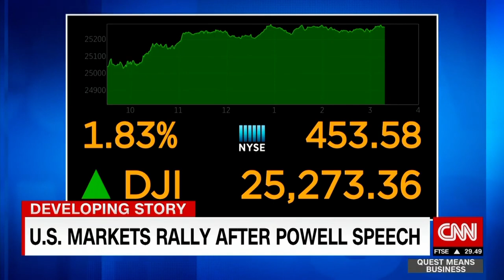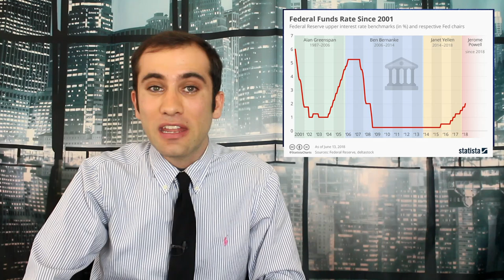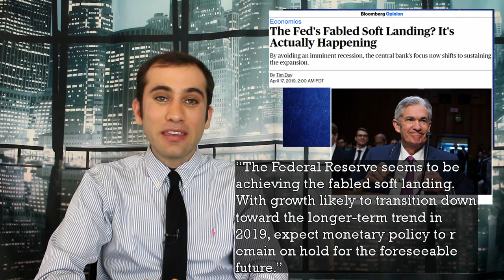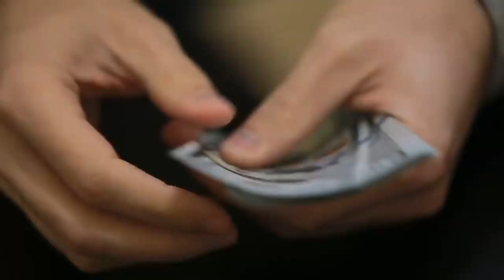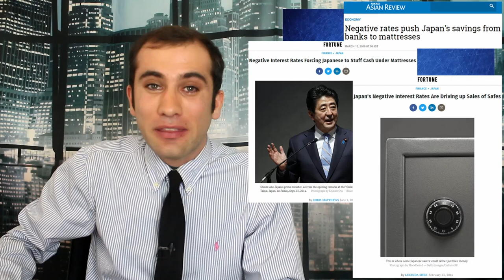Jerome Powell Fights in the Trade War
Markets are rallying after Jerome Powell’s recent announcement that the fed will be helping stimulate the economy if the trade war starts to take its toll. Here’s exactly what could happen and what was just announced.